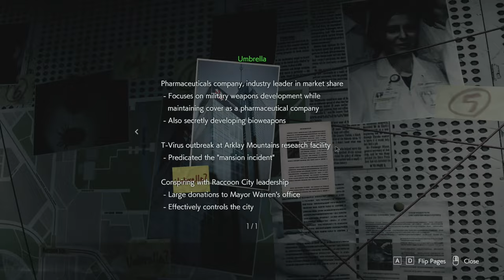Resident Evil 3 Silent Gameplay No Commentary Part 1